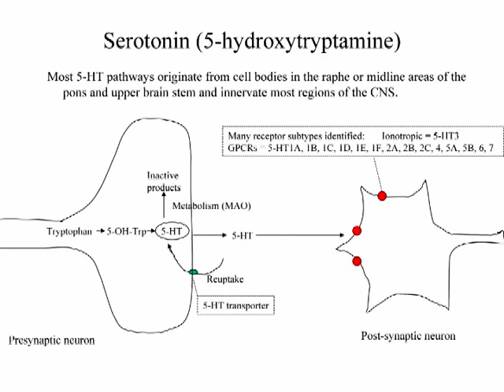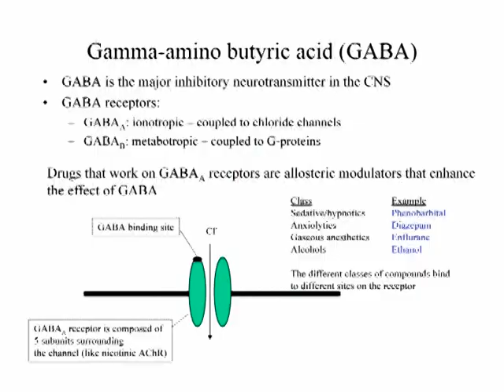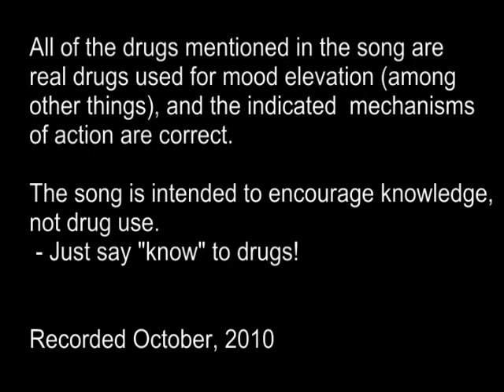My Favorite Things.mpg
Recorded in October 2010 at the end of a lecture to medical students on neuropharmacology. Lyrics by Prof. Lloyd Fricker (written in 2001). Thanks to the class of 2013 for help singing the chorus.